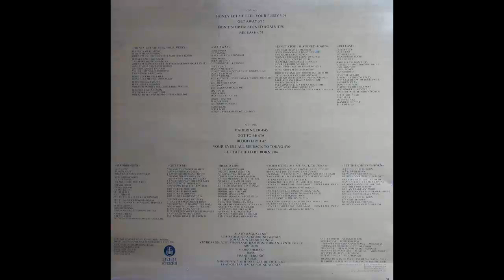Orange - Blood Lips - (Audio 1983) HD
Bass – Marko Herak
Drums – Franc Teropšič
Engineer [For Basics], Mixed By [Remix] – Miro Bevc
Engineer [For Overdubs], Producer [For Vocals], Lyrics By [Revised] – Al Stone
Lead Guitar, Backing Vocals – Mijo Popovič
Lead Vocals, Backing Vocals – Zlato Magdalenič
Producer – Braco Doblekar, Orange
Producer [For Vocals], Design [Sleeve] – Mijo Popovič